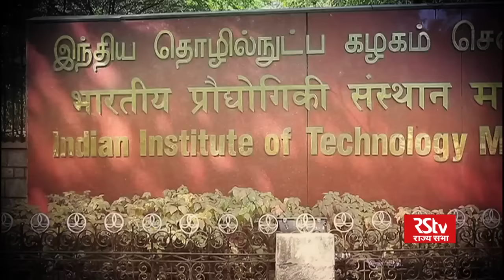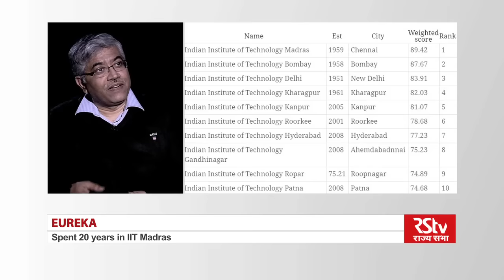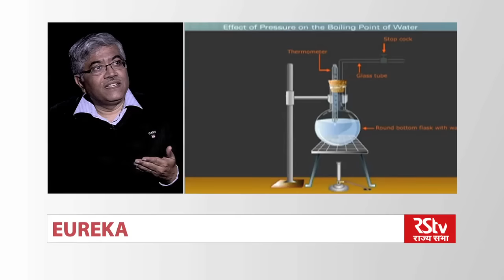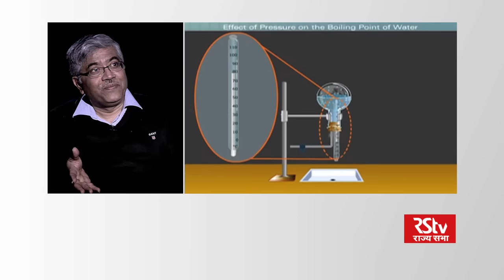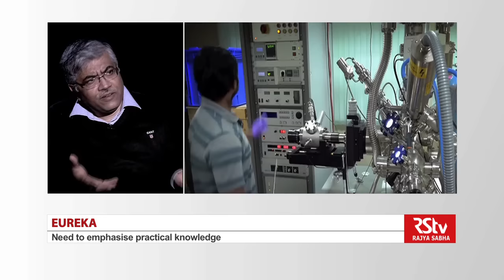Eureka with Prof S K Das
Guest-  Prof S K Das,  Director, IIT Ropar